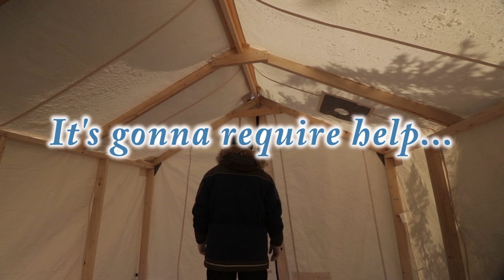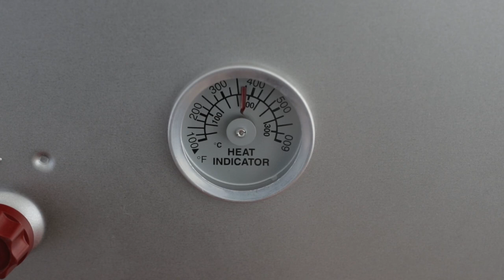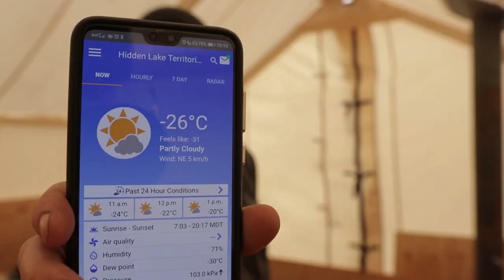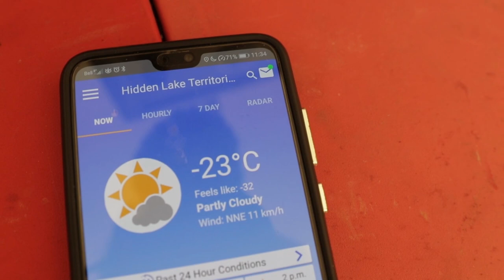Off grid tent: Built by a man with no experience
In this episode I sleep in my new tent for the first time. It's turned out better than I could have imagined. There's still a lot of work I need to do on it, but for now, I am so happy with what I've accomplished.

Northern Canada.

How much experience do I have?
That depends. I am pretty good at starting a fire these days and gathering wood. But I don't really have true bushcraft skills and definitely no carpentry or construction skills or training. I could probably make a shelter if I had to, but that would just come from all the YouTube training (watching) over the years.

Rode videomicro
Sigma Art 18-35
Canon 1.8 50mm stm
Canon 18-55mm stm
Canon 10-18mm stm
A cheap 15 yr old tripod

I do not live at the tent. I just visit whenever I can.